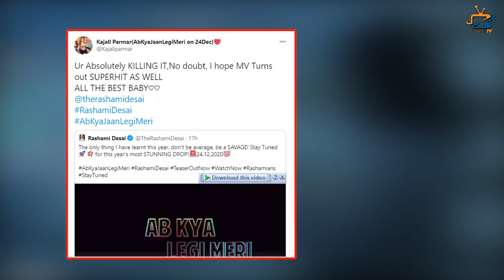AB KYA JAN LEGI MERI Teaser Out: Fans are Super Excited after See Rashmi Desai’s New Avtar !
Fans Are Reacting Like This After Seen Babe Avtar of Rashmi Desai in AB KYA JAN LEGI MERI !